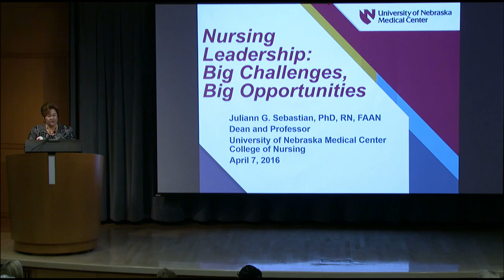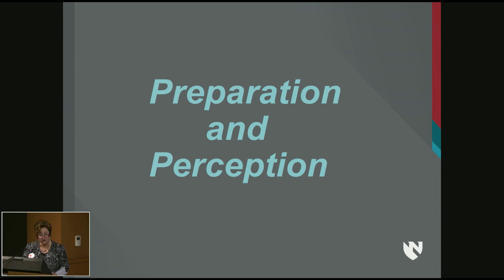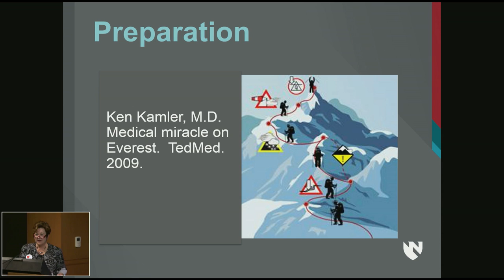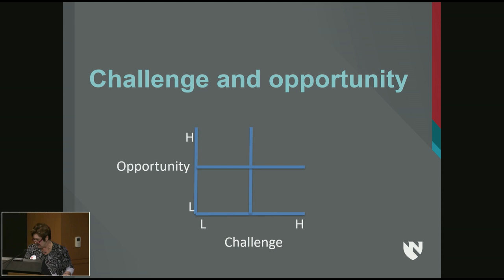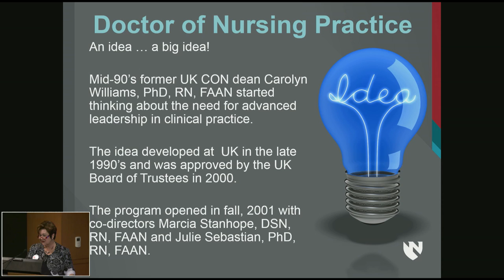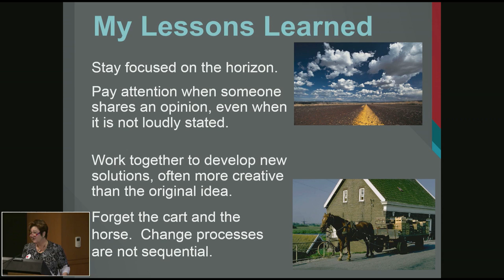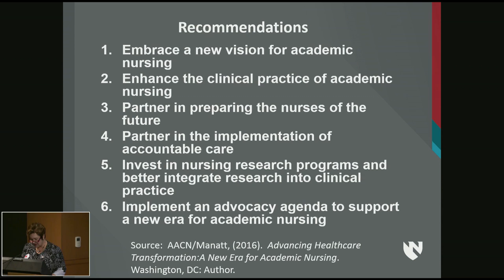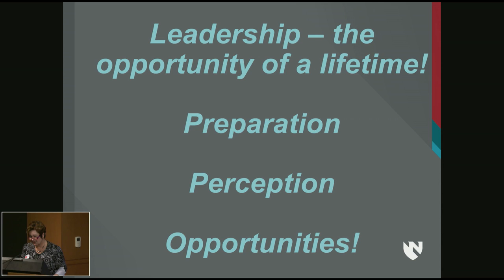Juliann Sebastian – Leadership: Big Challenges, Big Opportunities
The UK College of Nursing and UK HealthCare hosted Juliann Sebastian, PhD, RN, FAAN, dean of the University of Nebraska Medical Center College of Nursing, on Friday, April 8 at noon in the UK Hospital Pavilion A auditorium as part of the Nursing Leadership Lecture Series.

Dr. Sebastian presented the inaugural Sexton Weaver Lectureship. Her lecture is titled “Leadership: Big Challenges, Big Opportunities."

Dr. Sebastian earned her BSN and MSN as well as her doctorate in business administration from the University of Kentucky. Her expertise includes organization of care delivery systems and in particular care for underserved populations, academic nursing practice and nurse-managed centers, as well as DNP program curricula. Before her appointment as dean and professor of the University of Nebraska Medical Center College of Nursing in 2011, she served as dean of the College of Nursing at the University of Missouri-St. Louis since 2006. Prior to that, she served as assistant dean for advanced practice nursing and professor at the University of Kentucky College of Nursing.